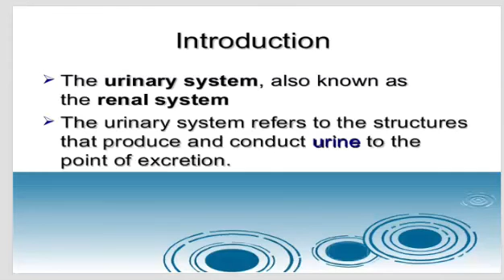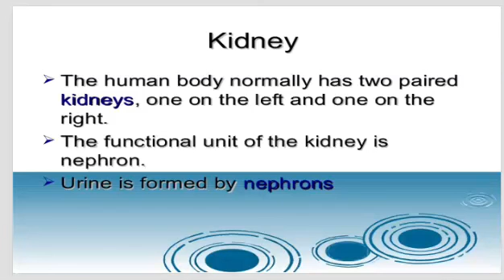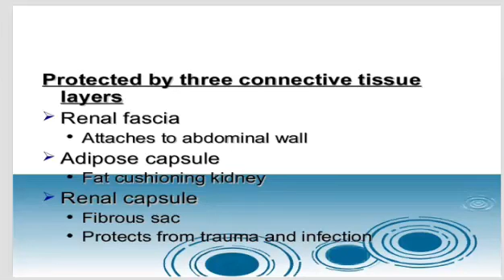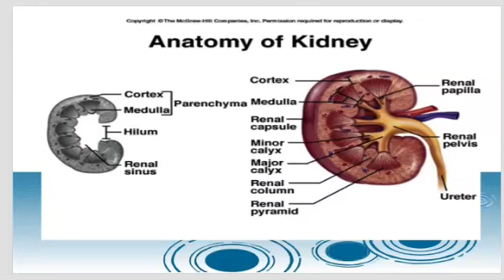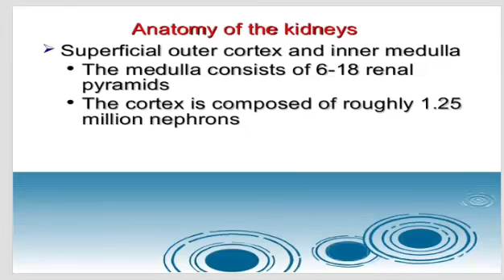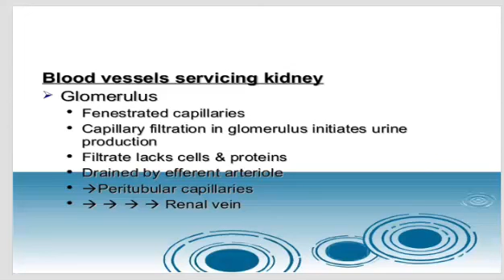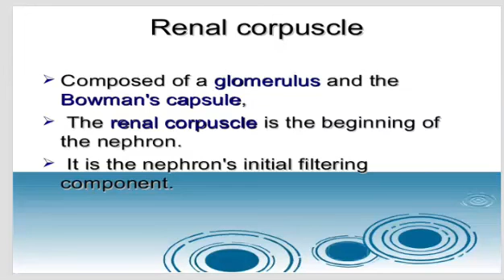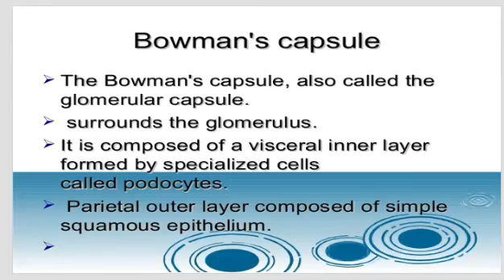urinary system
Mrs Shelar M E
Lecturer
SND Diploma college of pharmacy
Babhulgaon Tal Yeola Dist Nashik
HAP